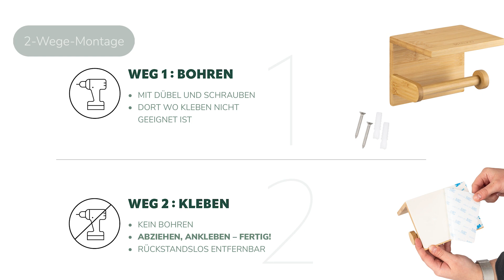Bambus Toilettenpapierhalter mit Ablage: Zeitloses Design für jedes Badezimmer! | eluno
eluno Toilettenpapierhalter mit Ablage aus Bambus

Willkommen zu unserem zeitlosen WC-Rollenhalter aus Bambus! Dieses einzigartige Produkt besticht durch sein klassisches Design, das sich perfekt in jedes Badezimmer integriert. Mit seiner warmen und dennoch modernen Ausstrahlung bringt dieser Papierhalter eine besondere Atmosphäre in Ihr Bad.

Ein besonderer Vorteil dieses Produkts ist der einfache Rollenwechsel. Die Papierrolle wird einfach auf einen kleinen Holzstab gesteckt, der dank der Schwerkraft sicher in der Halterung gehalten wird. So können Sie schnell und unkompliziert das Toilettenpapier wechseln.

PRAKTISCHE 2-WEGE-MONTAGE - Sie können diesen Toilettenpapierhalter auf 2 Arten anbringen. Option 1 ist die werkzeuglose Klebelösung mit dem 3M-Klebeband für eine problemlose Montage auf glatten tragfähigen Oberflächen. Der Kleber ist rückstandslos von der Wand zu entfernen. Option 2 ist das klassische Bohren und eignet sich für alle anderen Oberflächen (inkl. Schrauben und Dübel).

Mit einer Größe von ca. 11,5 x 20 x 4 cm (L/B/H) passt dieser Rollenhalter perfekt an jede Wand. Kombinieren Sie ihn mit anderen Bambus Bad-Accessoires von eluno für ein stimmiges Gesamtbild in Ihrem Badezimmer.

Überzeugen Sie sich selbst von der Qualität und Funktionalität unseres Toilettenpapierhalters und bringen Sie eine stilvolle Note in Ihr Zuhause!

Die Vorteile auf einen Blick:
• zeitloses Design
• Bambus ist ein schnell nachwachsender Rohstoff
• kombiniert Moderne mit Klassik
• leichter Rollenwechsel
• zur Wandmontage
• schnelle und einfache Klebemontage
• auch zum Bohren geeignet
• aus Bambus
• ca. 11,5 x 14 x11,5 cm (L/B/H)

Lieferumfang
1x Rollenhalter
Montagematerial

Du schaust ein Video des offiziellen YouTube-Kanals von
Vielen Dank für dein Interesse und deine Aufmerksamkeit! 😊
Du möchtest mehr von uns sehen und keine Neuigkeiten mehr verpassen? Dann kannst du uns hier folgen:

Du hast Fragen? Hier findest du unseren Shop und unseren Kundenservice:
📞 Service-Hotline: Tel: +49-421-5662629 (MO-DO 08:00-16:00 FR 08:00-14:00)

Du hast einen Artikel bei uns gefunden, den du gerne als Video vorgestellt haben möchtest?